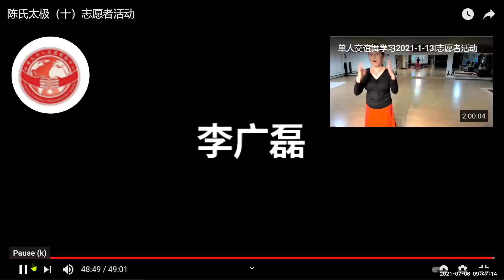陈式太极练习2021-7-6|志愿者活动